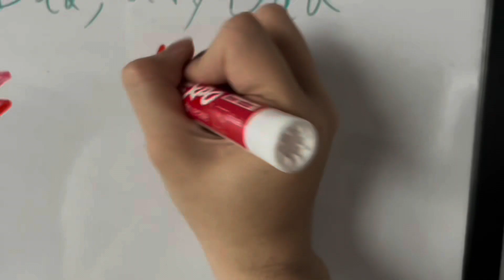Fortnite Extinction Code Pack Review + Gameplay ( battle royale )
This extinction copack Fortnite exclusive is actually pretty decent. The reactivity is pretty smooth. It even has a secret reactivity on the back bling and for a bonus in the video watch. ￼ me play in the battle royale with the skin.